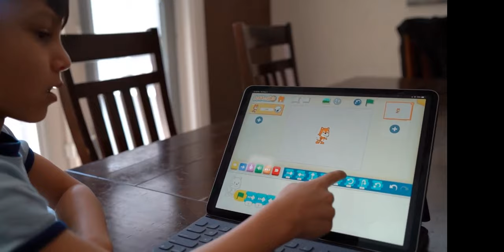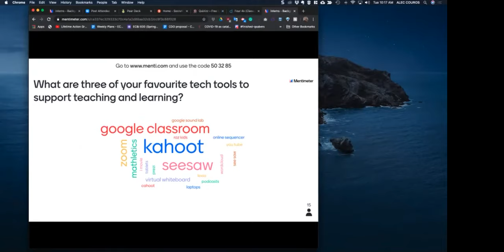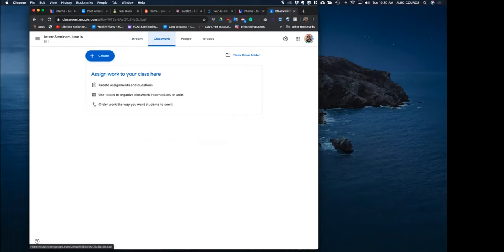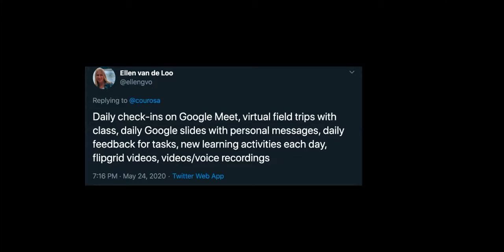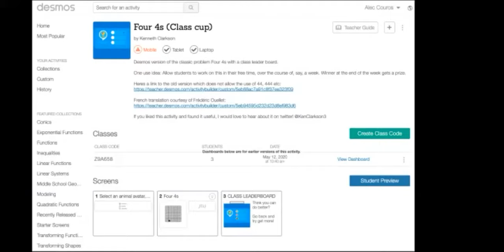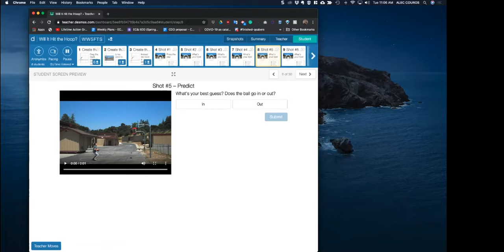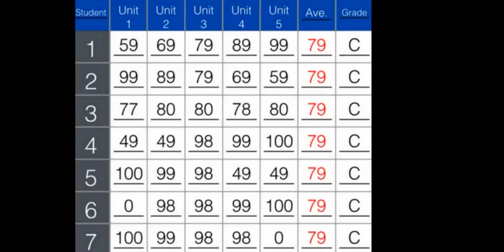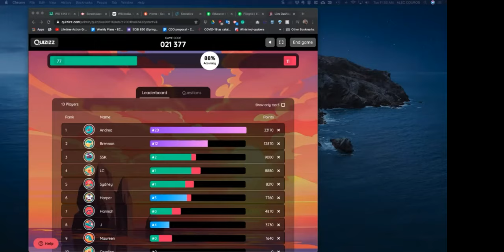Supplementary Learning Session - June 16, 2020